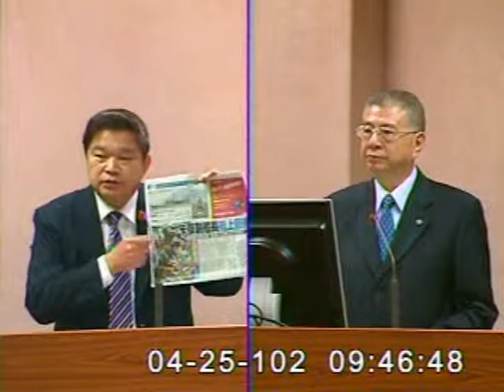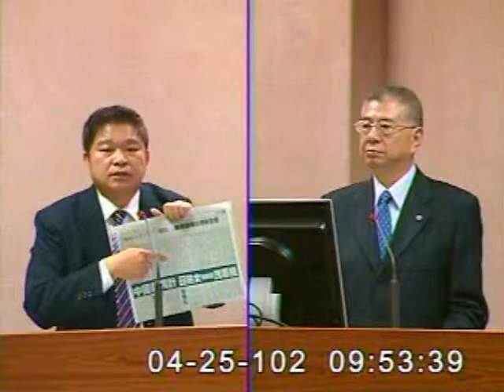2013-04-25 蔡煌瑯 發言片段, 第8屆第3會期外交及國防委員會第19次全體委員會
會議簡介: 立法院第8屆第3會期外交及國防委員會第19次全體委員會議邀請國防部部長高華柱報告「漢光29號演習檢討

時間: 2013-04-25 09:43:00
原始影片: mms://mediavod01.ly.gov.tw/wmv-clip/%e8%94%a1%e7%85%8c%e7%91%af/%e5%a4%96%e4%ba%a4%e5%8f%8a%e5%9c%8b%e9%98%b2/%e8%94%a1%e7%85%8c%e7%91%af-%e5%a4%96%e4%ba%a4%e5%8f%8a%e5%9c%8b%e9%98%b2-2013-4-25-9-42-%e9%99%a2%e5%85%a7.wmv